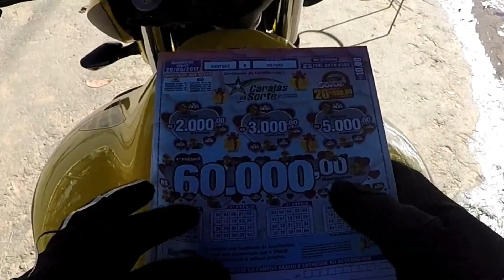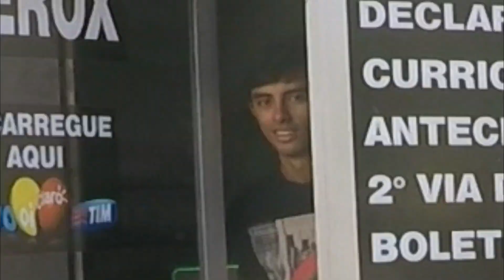JUNIORRTHOR - 60.000 QUEM ME DERA!!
!!! FALA CAMBADA !!!

Mais um videozinho aqui pra nós..

Porque não fazer uma fezinha né.. rsrsrsrrs...

Quem não queria ganhar R$ 60.000,00 de uma hora pra outra?

Creio eu que todos...

Só q infelizmente eu não ganhei.. rsrsrsr...

Mais pelo menos eu tentei.